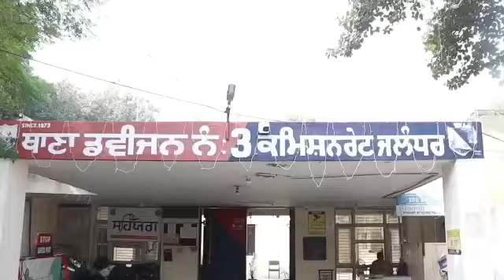ਖਿੰਗਰਾ ਗੇਟ ਗੋਲੀ ਕਾਂਡ 'ਚ ਕਮਿਸ਼ਨਰੇਟ ਪੁਲਿਸ ਨੇ ਕੁੱਝ ਘੰਟਿਆਂ ਦੇ ਅੰਦਰ ਹੀ ਮੁੱਖ ਦੋਸ਼ੀ ਨੂੰ ਕੀਤਾ ਗ੍ਰਿਫਤਾਰ